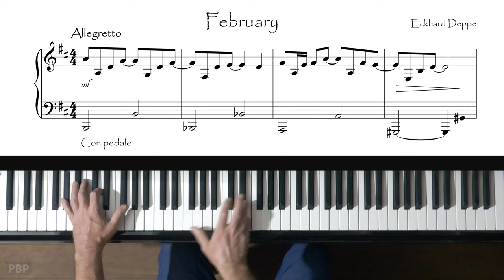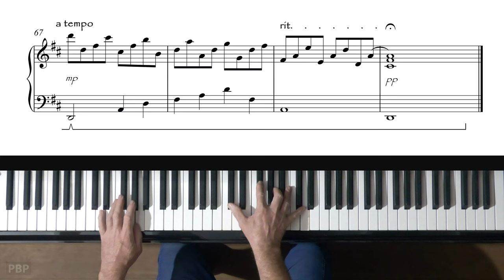"February" by Eckhard Deppe - Paul Barton, FEURICH 218 piano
Contemporary composer Eckhard Deppe has written a collection of 12 solo piano works which describe, in music, each month of the year.  Here is "February".

"February" Sheet music purchase from Eckhard Deppe (3.95 USD)